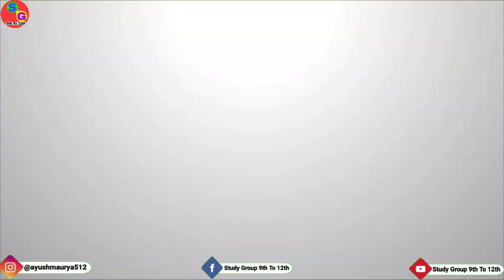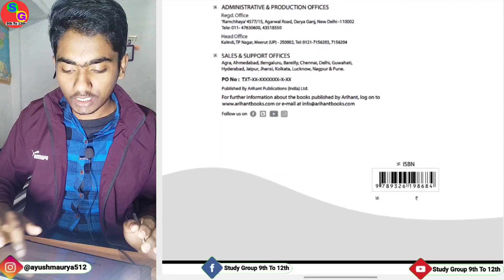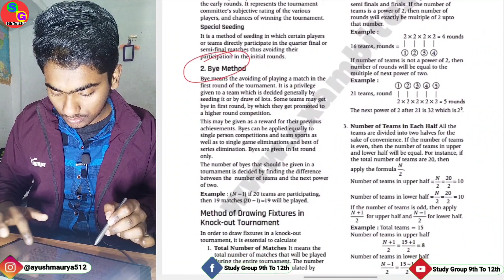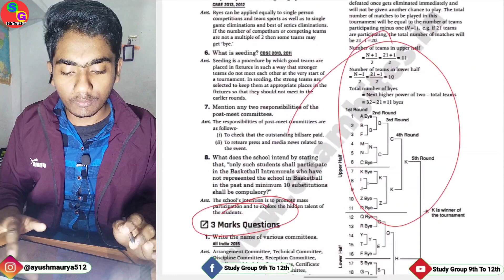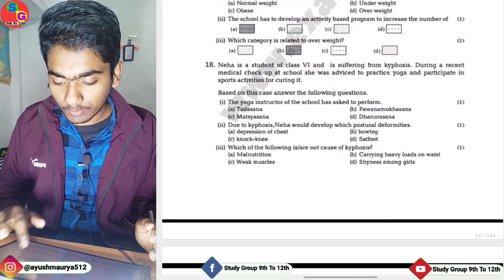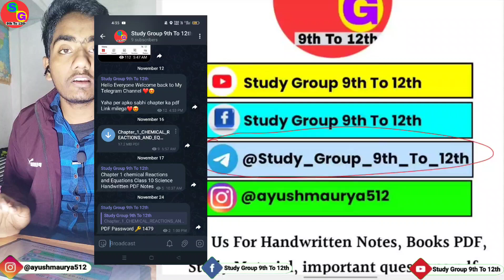Class 12 Physical Education CBSE Chapterwise Solved Papers Arihant Book Review And Free PDF Download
Class 12 Physical Education CBSE Chapterwise Solved Papers Arihant Book Review And Free PDF Download @studygroup9thto12th

In  this channel, I am Giving extra questions, mathematics solution and Handwritten Notes of class 9th , 10th , 11th and 12th and teach Only five subjects. those subjects name are physics, chemistry, biology, mathematics and Social science.

📍Social media📍

To Get PDF password than Watch Complete Video.

📍Song: Not For Nothing